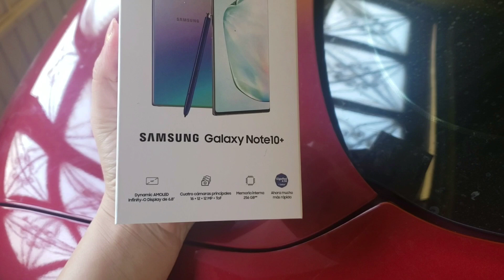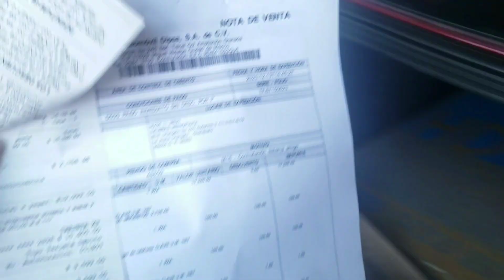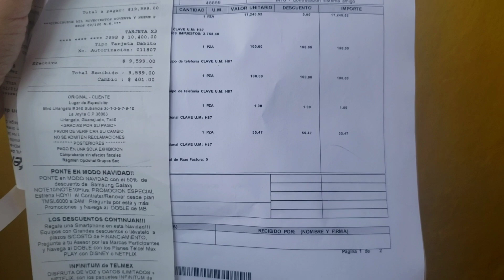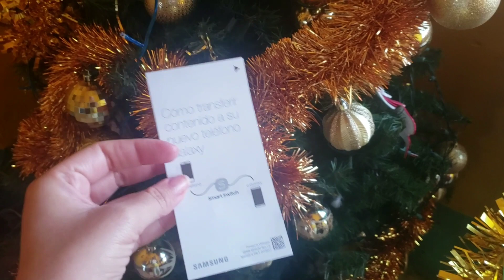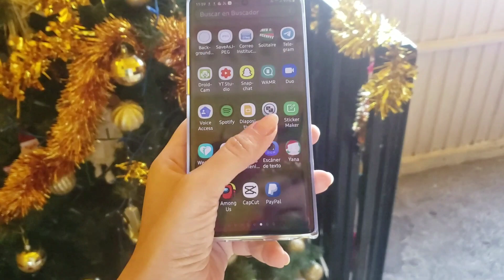Sumsum note 10 Plus